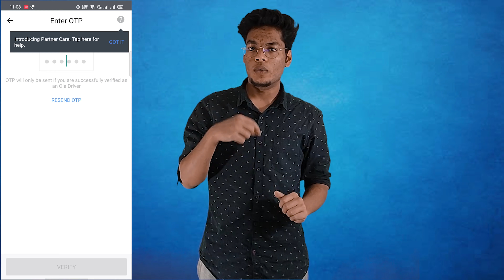OLA me bike kaise lagaye 2021 / OLA Online registration 2021/ओला में अपनी गाड़ी कैसे लगाएं 2021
Description -
00:00 - Introduction
00:27 - How to join OLA bike
01:10 - Documents required for OLA registration
02:46 - How to us OLA partner app
03:52 - Ola Payout & Platform charges
05:37 - Frequently asked questions

Download and register for groww app and get 100 rupees in bank account you can also refer and earn 100 rupees per refer

In This video i have tried to guide step by step procedure to join ola bike taxi so that viewers can get answer of their questions

tags -
Indian Traveller
Traveling
Desi Traveler
Cheap Traveller
Best Country to Party
Best Party Place in Thailand
Cheapest Flight to Thailand
Bali
Singapore
How to party free
OLA Bike
Jalandhar
Ola Bike Service
First Experience
Celebrity Face
OLA bike
Ola India
Ola Bikes
How to book ola bike
Ola Cabs
ola taxi
ola bike taxi
ola business
ola taxi kaise book kare
ola kaise join kare
ola app kaise download karen
ola bike kaise suru kare
ola bike
ola bike driver
rapido
ola live ride
ola bike taxi business
ola bike taxi salary
bike rental
rent bike
super bike
rapido service kolkata
rapido ride experience
bike uber
how to rent rapido
how to rent bike
zoomcar
ola partner
ola bike partner
ola business
ola business hindi
ola bike details
ola bike driver kaise bane
ola driver kaise bane
how to become an ola drive
ola bike registration process
ola bike driver salary
ola bike driver job
how to join ola bike
how to attach bike in ola
ola par apna bike kaise lagaye
ola bike available city list
ola bike join
ola join kaise kare
2019
online free help
Ola one day Earning
Uber connect
uber moto
uber bike taxi
uber taxi in lockdown
uber ride in lockdown
my 4 Hours Earning as a rapido captain
how to join rapido bike taxi
rapido
Kabir reviews
part time income with rapido
swiggy
delivery boy rapido
rapido boy kitna kamata hy
how to register on rapido
uber eat in lockdown
Ola uber start in india
uber ola service start in Delhi NCR
Uber driver Salary
Uber share bike salary